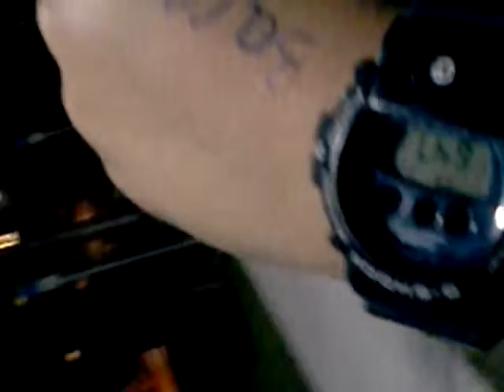Skating with Tommy Barreto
Last Guy left, Tommy Barreto